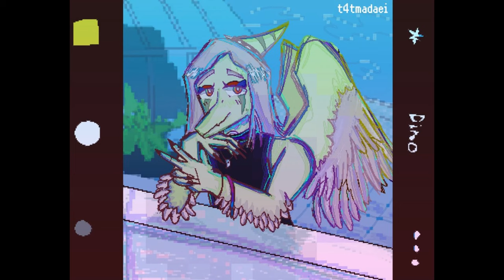Worm Drama Cover | Sweater Weather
Is she gonna be real anytime soon bros?

SnootGame, SnootisGamis, WormDrama, Worm Drama, VVurmDrama, VVurm Drama, GBVH, GVH, Goodbye volcano high, Snoot Game, Snootis Gamis, ai cover, ai,